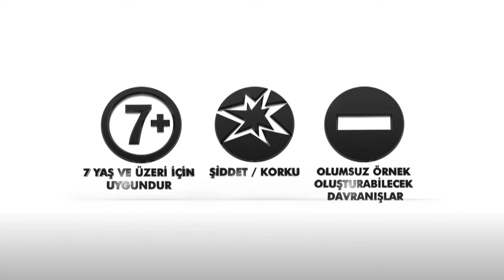Siyah Beyaz Aşk 5. Bölüm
Siyah Beyaz Aşk 5. Bölüm'de Ferhat ile evlenmek zorunda kalan Aslı, ilk fırsatta normal hayatına dönebilmek için uygun zamanı beklemektedir.